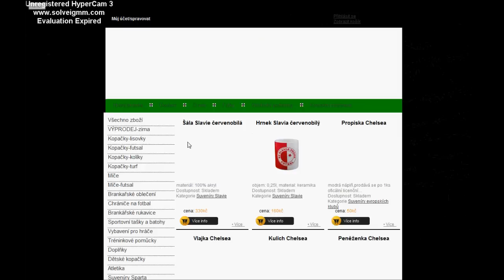Shakes&Fidget : Den 6 [16.2.2013]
Máme tu další díl ze SFG :).Doufám že se bude líbít :)
Lidé kteří natáčejí SFG :).